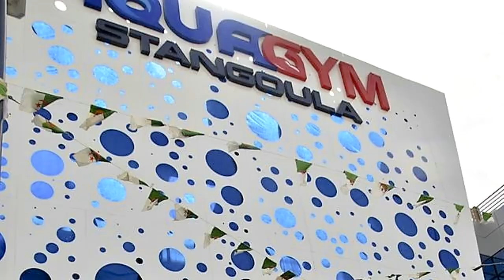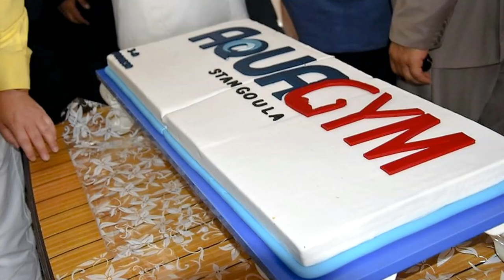👍😍قاعة رياضية و ترفيهية جديدة ببرج بو عريريج 👍😍AQUA GYM BBA👍😍